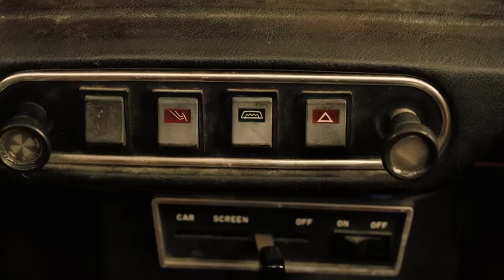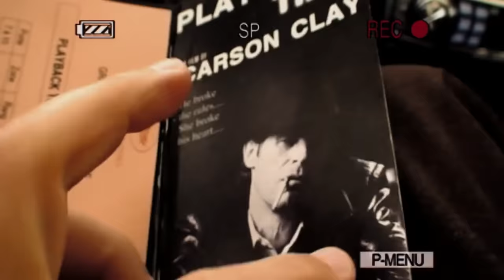Bean's War Movie?! | Mr Bean's Holiday | Mr Bean Official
Mr Bean finds himself in the middle of a war movie?!